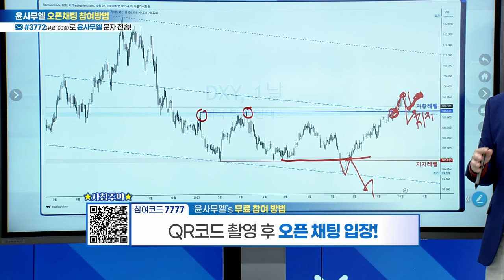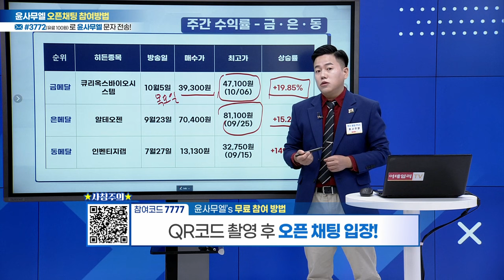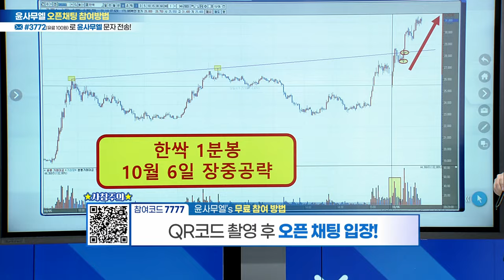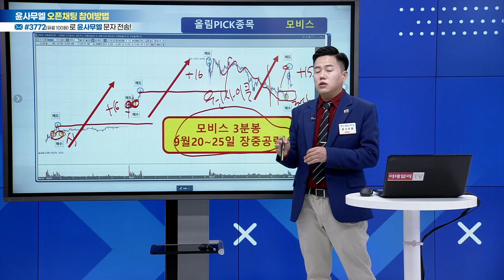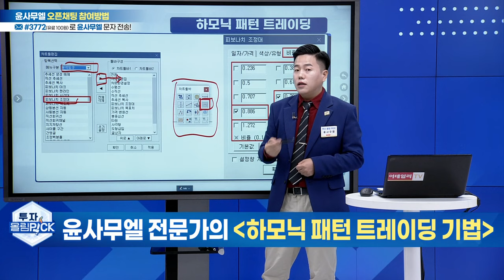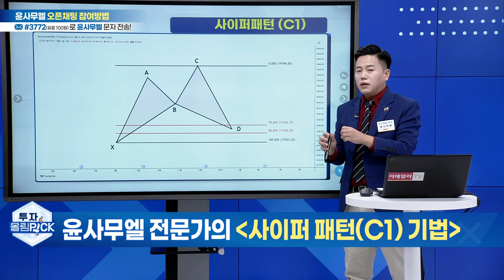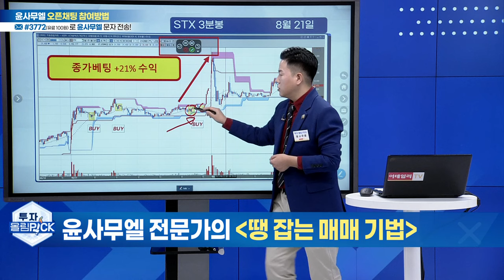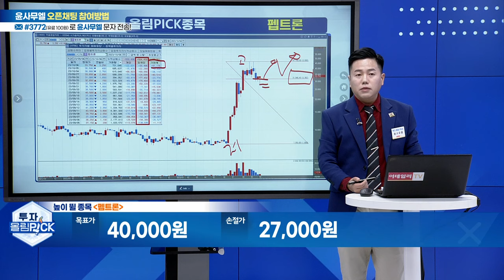(펩트론)오늘의 높이 뛸 종목과 멀리 뛸 종목은?_투자올림PICK (20231007)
★주식NO.1리드온 윤사무엘 전문가 무료카톡방 참여코드 0009